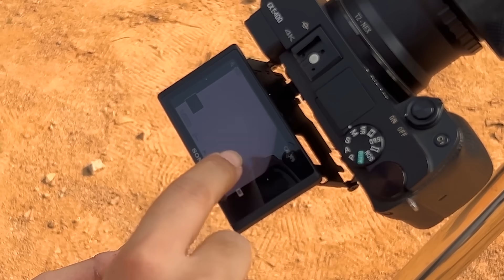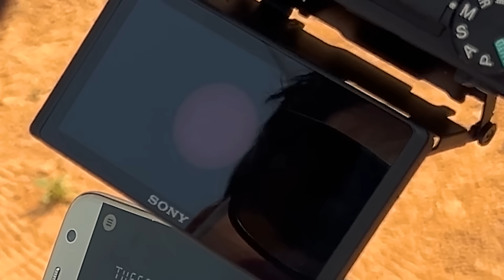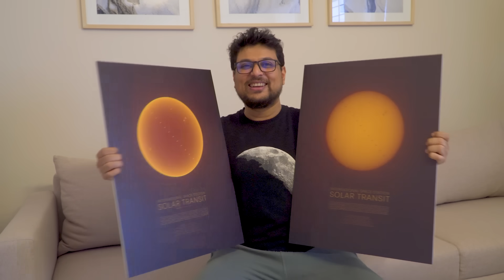বাংলাদেশ থেকে ইন্টারন্যাশনাল স্পেস স্টেশনের ছবি তুলেছি - I CAPTURED ISS FROM BANGLADESH!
আমি বাংলাদেশ থেকে আন্তর্জাতিক মহাকাশ স্টেশনকে সূর্যের সামনে দিয়ে দ্রুত চলে যাওয়ার ছবি তুলেছি! এই ধরনের ট্রানজিট চোখের পলকে ঘটে এবং শুধুমাত্র নির্দিষ্ট স্থান থেকে নির্দিষ্ট সময়েই দেখা যায়। এই বিরল মুহূর্তটি ধরতে আমাকে আমার বাসা থেকে ৭৫ কিলোমিটার দূরে যেতে হয়েছিল। এই ভিডিওতে আমি পুরো বিষয়টি দেখাবো!

I caught the International Space Station as it zipped across the Sun! These transits happen in the blink of an eye and can only be seen from a precise location at an exact time. To capture this rare event, I traveled 75 km from home. In this video, I’ll take you through the whole process!

(SOLD OUT)

GEARS:
Custom 103mm f8.8 telescope
iOptron CEM40 mount
Sony a6400 Camera
Solar Filter